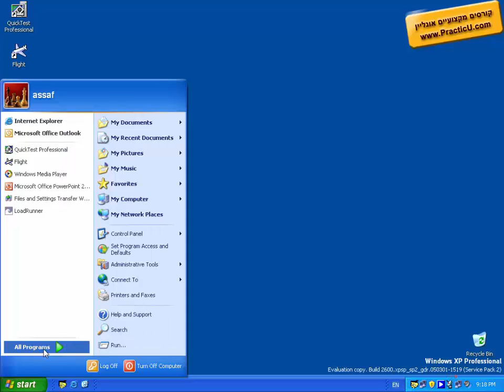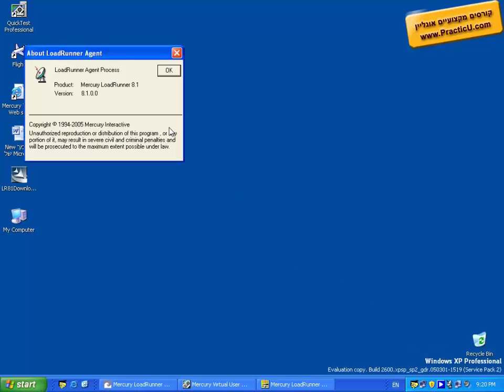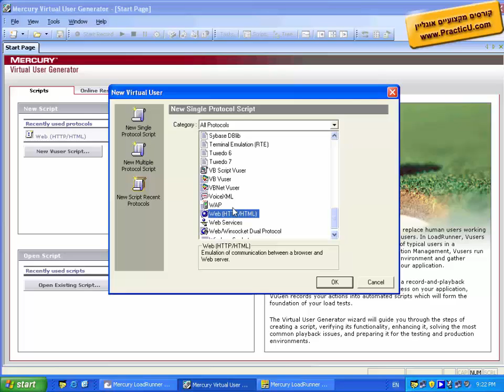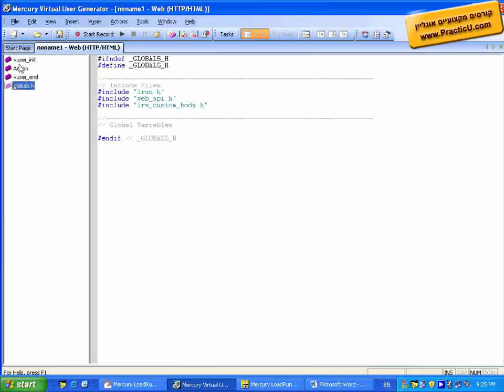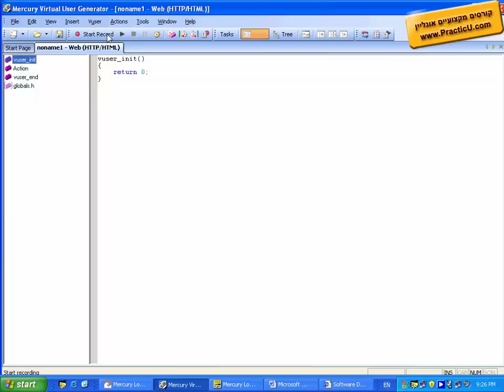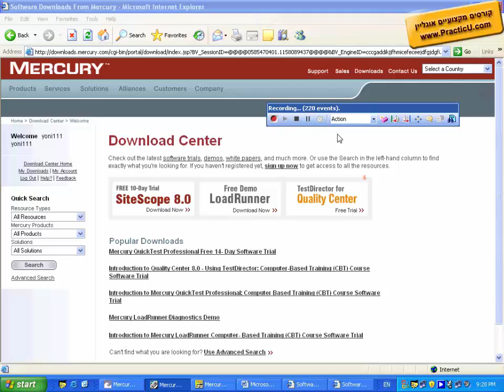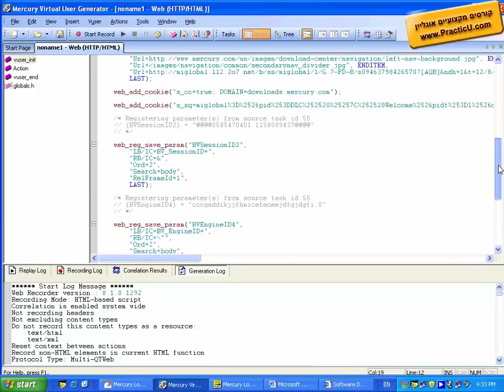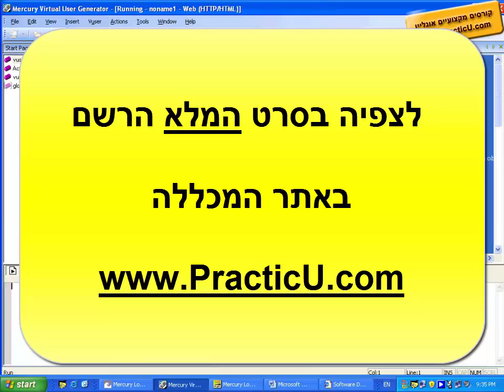הרצאה 3 - קורס Load Runner השני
קורס Load Runner - בדיקת עומסים